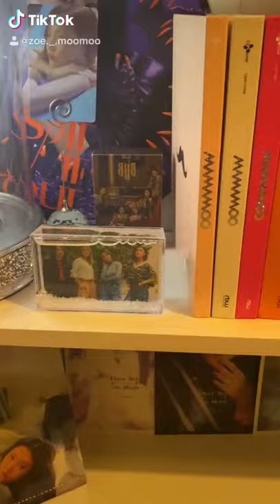My mamamoo Collection ❤️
My Moomoo Collection is growing 🙂